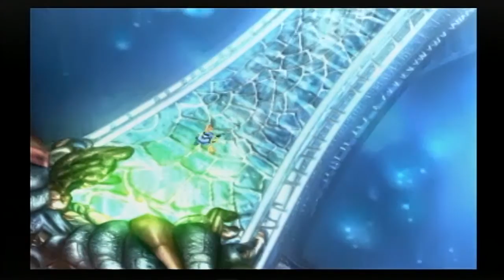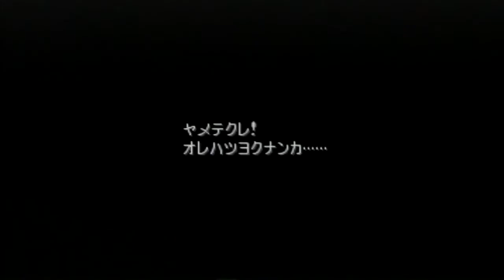Final Fantasy IX on PS3 - Part112 ( × No Magic )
The past of Zidane and Kuja was clarified !!
ジタンとクジャの過去は明らかにされました！

You Are Not Alone ( 独りじゃない )